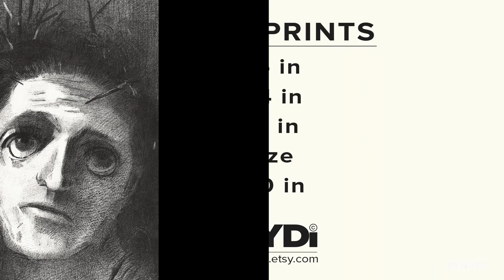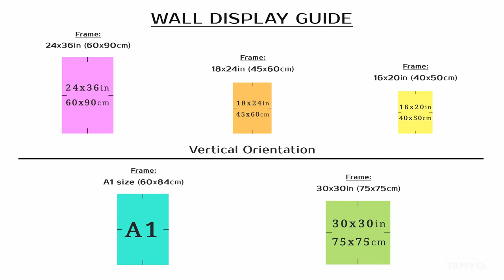The Christ, Odilon Redon Graphical Print, Black & White, Face of Jesus Christ, Vintage Art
Original artwork: The Christ by Odilon Redon, France
Odilon Redon (20 April 1840 – 6 July 1916) was a French Symbolist artist. Redon is perhaps best known today for the dreamlike paintings created in the first decade of the 20th century, which were inspired by Japanese art and leaned toward abstraction. His work is considered a precursor to Surrealism.
Printable Vintage Art - High-resolution JPG files
Odilon Redon, The Christ, Face of Jesus Christ Digital Print, Antique Graphic Art, Vintage Painting, French Painter, Vintage European Art,
Vintage digital print, 24x36 vintage print, A1 painting print, 16x20 graphic art, 18x24 vintage painting, 30x30 vintage poster,
Living room art, Bedroom art, Interior wall art decor, Cottage wall decor, TanyDi digital print, TanyDi